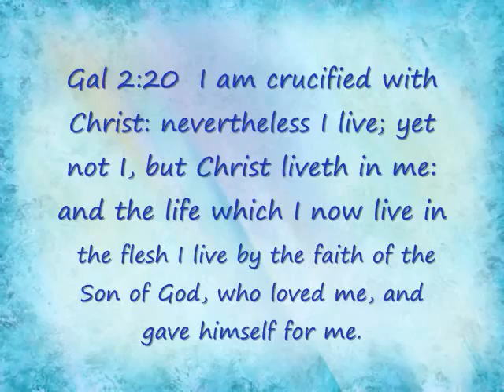Embrace The Cross by Steve Green YouTube